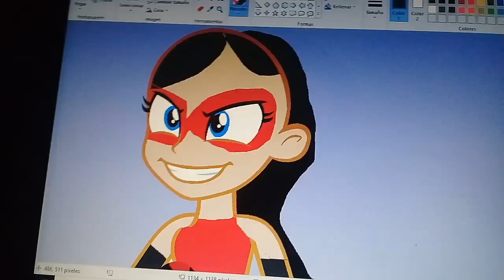Stefani Cantara GRRRLS Para Ladybug Podra Ganar La Final?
Stefani Esta Ensayando Esa Cancion Para Sorprender a la Heroina Ladybug
Podra Ganar La Final?